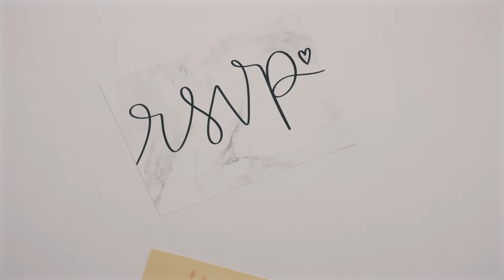RSVP // sermon series promo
produced for Grace Presbyterian Church

directed, shot, edited, & graded by Alex welgraven
shot with a Panasonic GH5 & Helios 44-2